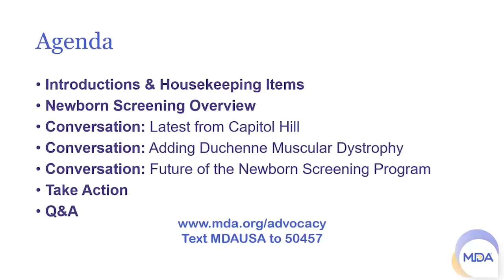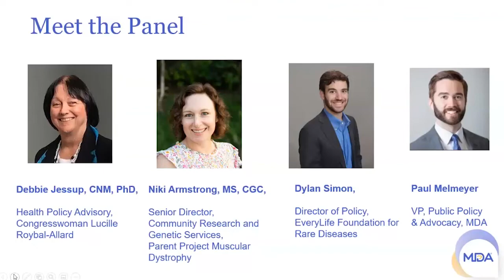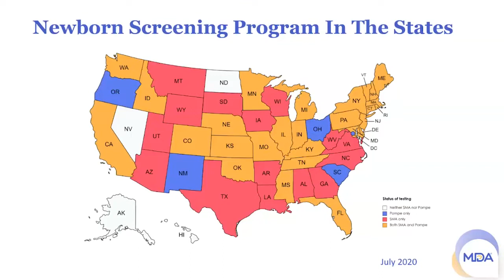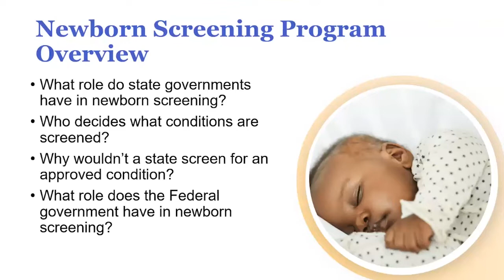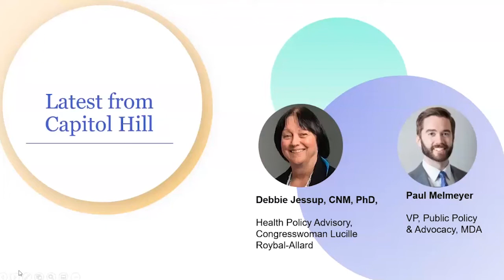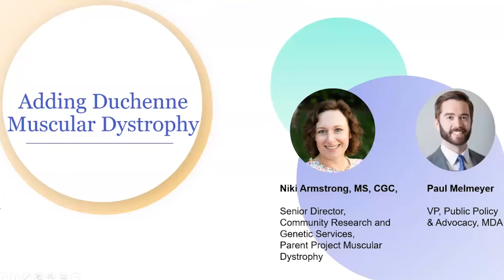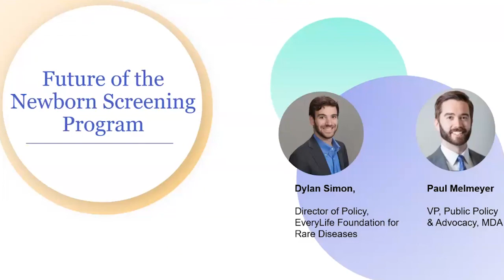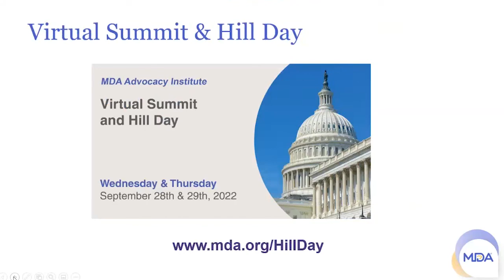MDA Advocacy Institute: The Future of Newborn Screening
From strengthening the program at the Federal level, adding Duchenne muscular dystrophy, SMA, and Pompe disease to state screening panels, and preparing for the next generation of newborn screening, there are many opportunities for you to get involved. Learn the latest about our advocacy efforts.